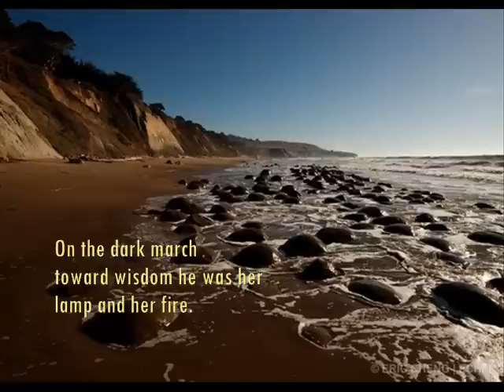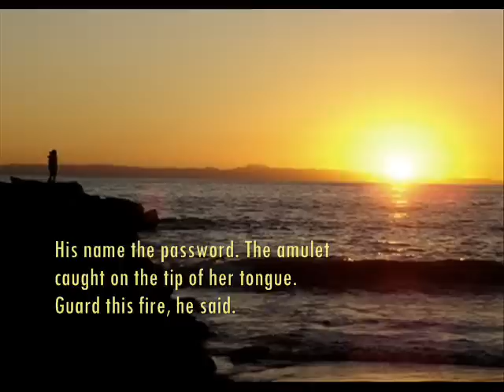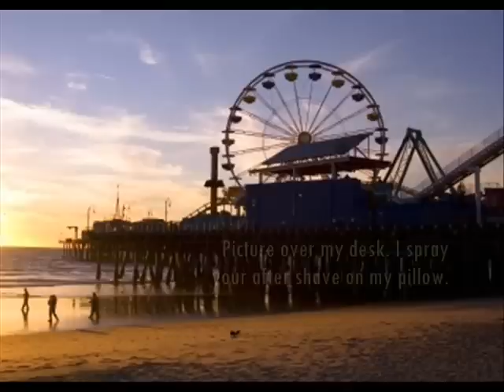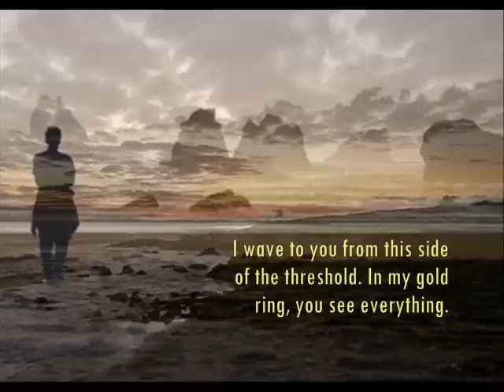Roisin (music by Martin Hayes)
Roisin has written brief, mysterious notes for many years now on the 'back porch' of the Mickey Newbury website, under a thread called 'The Nightly Vigil'. The 'Vigil' was started by Hank Beukema (under the name 'Buckman'), and Roisin (under the name 'Ailinn') soon joined him in posting late-night entries. Together, Hank and Roisin began a nocturnal dialogue. Eventually, others contributed, but it's their exchanges and continuations of one another's posts that form the heart of the 'Vigil'. Roisin was a friend and confidante of Newbury's. Mickey's wife, Susan, has said that one of Mickey's few regrets in life was not seeing his way to having Roisin get her writing published. A short while ago, Roisin's husband, Stu, died. There was a long silence after Stu's passing, no postings from Roisin on the "Vigil' for what seemed like months. Then this: "Frost in the morning. No heart beating beside me. I can't open your fingers. My beloved. I hold you for hours. A sheen of ice between us. I know when I call they'll come and take you away. I bury you with stones. Seashells in your pockets. To anchor you to this fickle California ground you love. I follow you to Heaven. To the top of the stairs. The big neon-lit NO TRESPASSING sign. I wave to you from this side of the threshold. In my gold ring you see everything." A few nights later, that post was followed by, "Picture over my desk. Mischief alive in your green eyes when you tied those big knots in the wind chimes. I spray your after shave on the pillow. A fragrance not popular now. You wouldn't change in thirty-five years in spite of the Christmas offerings our kids presented every year. How they accumulated in the medicine cabinet." Roisin had returned to us. In making this brief video - to the heartrending "Dear Irish Boy" melody of Martin Hayes' solitary violin - I pulled together just a few hints of Roisin's writings, editing them slightly to fit the software's text limitations. I trust that she won't mind. DL